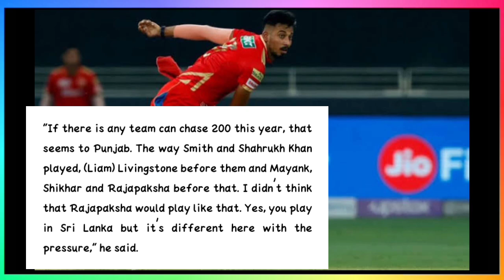IPL 2022 : 3 big news from Punjab kings| pbks playing 11|Big update@pixelcricketnews2687.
IPL 2022 : 3 big news from Punjab kings| pbks playing 11|pbks 2022|Big update‎@Pixel Cricket News .

punjab kings

punjab kings captain

punjab kings bowlers 2021

punjab kings auction 2022

Punjab kings captain 2022

punjab kings vs kkr

punjab kings new captain

punjab kings ipl 2022

punjab kings ki team 2022

punjab kings vs rcb 2022 highlights

punjab kings practice 2022

punjab kings retained players 2022

punjab kings target players 2022

punjab kings 2022 squad

punjab kings theme song

kings 11 punjab 2022 ipl team

kings 11 punjab 2022 squad

kings 11 punjab team 2022

kings 11 punjab new team

kings 11 punjab retained players 2022

kings 11 punjab

kings 11 punjab theme song

kings 11 punjab retained players

kings 11 punjab vs rising pune supergiants highlights

kings 11 punjab song

kings 11 punjab vs csk 2014 highlights

kings 11 punjab vs pune 2016 highlights

kings 11 punjab vs rr 2021 highlights

pbks ipl news

pbks news

pbks

pbks news today

pbks captain 2022

pbks new captain

pbks auction 2022

pbks players 2022

pbks murli

pbks team 2022

pbks ipl team 2022

pbks 2022 ipl

pbks vs rcb highlights 2022

pbks 2022

kings xi punjab theme song

kings xi punjab win ipl final

kings xi punjab vs rcb highlights

kings xi punjab vs kkr final match highlights

kings xi punjab 2022 ipl team

kings xi punjab auction

kings xi punjab match highlights

kings xi punjab team 2022

kings xi punjab team

kings xi punjab latest news

kings xi punjab news

kings xi punjab 2022 squad

kings xi punjab song

kings xi punjab retained players 2022

kings xi punjab vs rising pune supergiants last over

kings xi punjab vs chennai super kings 2014 semi final highlights

kxip

kxip 2022 squad

kxip

kxip vs csk 2014 highlights

kxip theme song

kxip vs rps dhoni last over

kxip vs rr 2021 highlights

kxip retained players 2022

kxip 2022

Background music